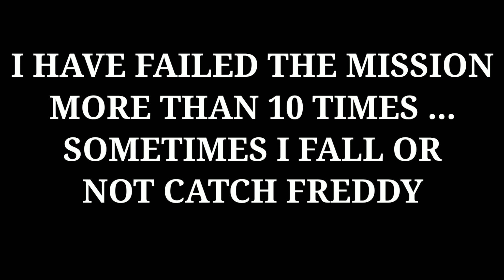GTA San Andreas Mission 13 OG LOC | ANDROID GAMEPLAY | Manoj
IGNORE TAGS×
gta san andreas,
gta san andreas download android 200mb,
gta sa definitive edition,
gta san,
gta sa definitive edition android,
gta sa cheats android,
gta sa theme song,
gta sa all missions,
gta sa apk,
gta sa android mods,
gta sa android gameplay,
gta sa all missions complete cheat android,
gta sa android download mediafıre,
gta sa android 11 download,
a gta san andreas,
mods a gta san andreas,
the savage gta 5,
gta a san andreas theme,
gta a san andreas cheats,
a baixar gta san andreas,
gta sa best mods,
gta sa bike,
gta sa best graphics mod android,
gta sa bodyguard mod android,
gta sa bullet bike mod,
gta sa best mods android,
gta sa bank robbery mission,
gta sa black project,
b sauce gta rp,
b dup gta san andreas,
bdub gta san andreas,
gta san andreas b dup mission,
gta san andreas b13 nfs,
gta san andreas b,
gta san andreas b dup death,
gta san b,
gta sa cleo,
gta sa cheats,
gta sa car mod,
gta sa car mods android,
gta sa cleo mod,
gta sa cleo scripts android download,
gta sa cleo apk,
mission c gta san andreas,
c walk gta sa,
gta san andreas c mission 2,
gta san andreas c.r.a.s.h theme,
gta sa cv mission,
gta san andreas c mission train,
gta san andreas c mission 3,
gta san andreas c mission bank,
gta sa definitive edition download pc,
gta sa definitive edition gameplay,
gta sa definitive edition android download,
gta sa directx 3.0,
gta sa download pc free,
gta sa download android 100mb,
initial d gta san andreas,
initial d gta sa,
initial d gta sa android,
d fast gta san andreas,
d mission in gta san andreas,
gta san andreas d.a. car,
isuzu d'max gta sa android,
gta sa d.x v 2,
gta sa end of the line,
gta sa enb graphics mod android,
gta sa edit,
gta sa enb,
gta sa explosive situation,
gta sa enb graphics mod pc,
gta sa ending,
gta sa edit audio,
gta san andreas theme,
eazy e gta san andreas,
eazy e gta sa,
n.o.e gta san andreas,
eazy e gta san andreas song,
e mastersensei gta san andreas,
kodet e gta san andreas,
e mastersensei jugando gta san andreas,
gta sa full game,
gta sa for android 11,
gta sa funny moments,
gta sa facts,
gta sa freefall,
gta sa first person mod android,
gta sa free fire mod,
gta sa fortuner car mod android,
cornelius f gta sa,
gta san andreas f,
gta san andreas f word,
gta sa f,
gta san andreas of mission,
gta san andreas f 35,
gta sa f 22,
ford f 150 gta sa android,
gta sa graphics mod,
gta sa gameplay,
gta sa graphics mod pc,
gta sa gta 5 mod android,
gta sa graphics mod low end pc,
gta sa gameplay android,
gta sa girlfriends,
g gta san andreas,
julio g gta san andreas,
g wagon gta sa android,
g thang gta sa,
warren g gta san andreas,
g wagon gta sa,
g wagon dff gta sa android,
gta sa highly compressed pc,
gta sa high graphics mod android,
gta sa highly compressed android,
gta sa high graphics mod pc,
gta sa hd graphics mod android,
gta sa hindustan gamer,
gta sa hindi,
gta sa hack,
h se gta 5,
he says gta,
mod km h gta sa,
gta san andreas h,
mod kmh gta sa android,
gta sa h,
h p g gta san,
h rose gta san andreas,
gta sa indian car mod android,
gta sa ironman mod,
gta sa indian mod pack android,
gta sa india 7.0,
gta sa ironman mod android,
gta sa introduction,
gta sa in 200mb for android,
gta sa intro,
i remastered gta san andreas,
i remastered gta sa,
i remake gta san andreas,
gta sa just business,
gta sa jizzy mission,
gta sa jetpack location,
gta sa jeep,
gta sa jail mod android,
gta sa jet mission,
gta sa j cheater,
gta sa john wick,
j gta sa cheater,
j savage gta,
j cheat gta san andreas,
ll cool j gta san andreas,
gta sa j cheater download,
j.a.w.a gta sa,
j.a games gta san andreas,
прохождение gta sa,
gta sa ktm bike mod android,
gta sa ktm,
gta sa ktm rc 390 mod android,
gta sa khatarnak onespot,
gta sa key to heart mission,
gta sa kaise chalu karen,
gta sa kiss,
gta sa ktm bike mod android only dff,
k rose gta sa,
k on gta san andreas,
k rock gta san andreas,
k jah west gta san andreas,
k jah west gta sa,
k rose songs gta san andreas,
k-rose - gta san andreas full,
gta sa lite download android adreno 200mb,
gta sa last mission,
gta sa lamborghini mod android,
gta sa lamborghini,
gta sa lite download android 200mb,
gta sa lite graphics mod android,
gta sa lag fix pc,
gta sa live,
l gta san andreas,
l g gaming gta sa,
samuel l jackson gta san andreas,
gta san l,
gta sa l,
l'homme poulet gta san andreas,
gta sa mod l300,
l-n-p gta san mod xe độ,
gta sa mod,
gta sa mod android,
gta sa mission,
gta sa mobile,
gta sa multiplayer android,
gta sa mod apk,
gta sa mods pc,
gta sa mobile gameplay,
vadim m gta sa,
m ikramullah gta sa,
m kamarullah gta sa,
vadim m gta sa beta,
m kalamullah gta sa android,
vadim m gta sa ps2 vs pc,
vadim m gta sa mobile,
vadim m gta sa downgrad